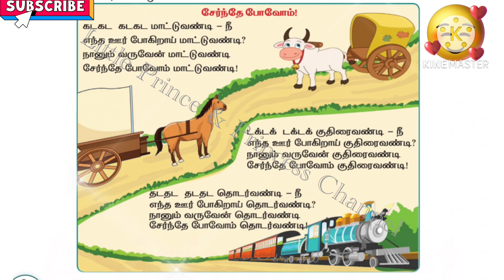சேர்ந்தே போவோம்! | எண்ணும் எழுத்தும் | தமிழ் பாடல்